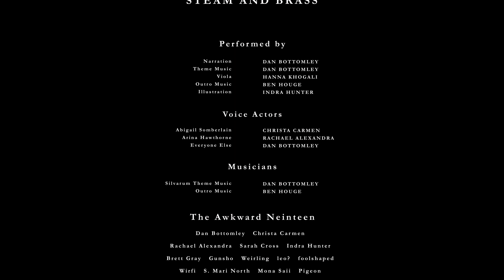SILVARUM - Fantasy Audiobook - Chapter IV - Steam and Brass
SILVARUM, BOOK I: FROST - Audiobook (Unabridged)
written and illustrated by Dean Kuhta
Chapter IV - Steam and Brass

Chapter XI: Hallways of Moonlight
Chapter XII: CAAT v1.2.13
Chapter XIII: Warington Castle
Chapter XIV: Evenfall
Chapter XV: Trail of Insects
Chapter XVI: Dragons and Witchcraft
Chapter XVII: A Soothing Glance
Chapter XVIII: The Shadowkuur
Chapter XIX: Spacetime Distortions
Chapter XX: Dirge of September
Chapter XXI: Morningrise
Chapter XXII: Ethereal Light
Chapter XXIII: Shadows in the Throne Room
Chapter XXIV: Fireflies on the Road
Chapter XXV: Moonchild
Chapter XXVI: The Stars Guide the Path
Chapter XXVII: Leviathan
Chapter XXVIII: The Gearworks
Chapter XXIX: Windowpane
Chapter XXX: Escape from Kadiaphonek
Chapter XXXI: The Dark Forest
Chapter XXXII: Mystic Plains
Chapter XXXIII: Ruminate
Chapter XXXIV: To the Coast
Chapter XXXV: Toadstools and Diamonds
Chapter XXXVI: The Gate of Frozen Whispers
Chapter XXXVII: A Breath of the Wide Valley
Chapter XXXVIII: Drops of Infinity
Chapter XXXIX: Subroutine 21_3
Chapter XL: Imminent Sensibilities
Chapter XLI: A Castle in Darkness
Chapter XLII: Lord Mortis
Chapter XLIII: Frost

Music and narration by Dan Bottomley.
Intro video by Dean Kuhta.
Intro artwork by Dean Kuhta and Sarah Cross.
Background illustration by Indra Hunter.
Outro music composed by Ben Houge.